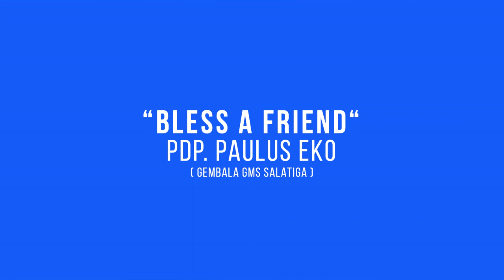GMS SALATIGA | BLESS A FRIEND part2 - PDP. PAULUS EKO